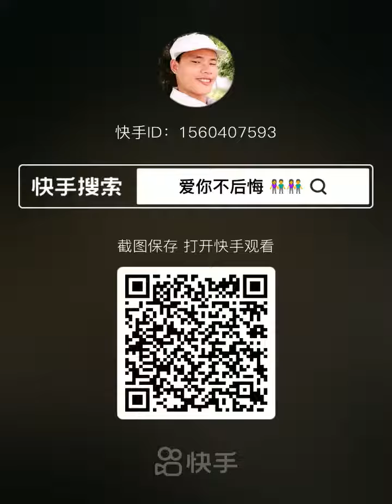bài hát hà nhì dà(2)